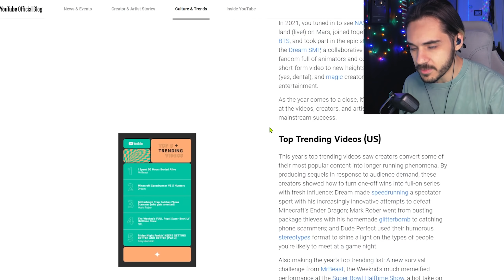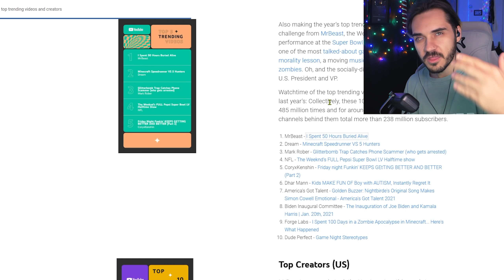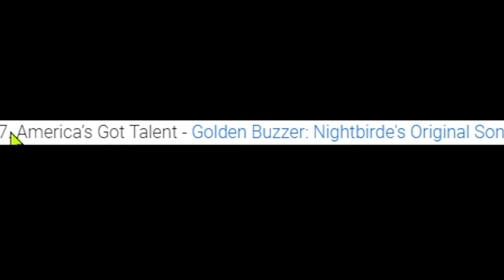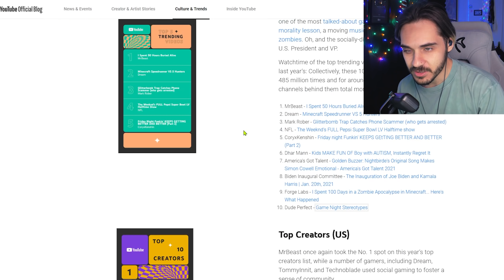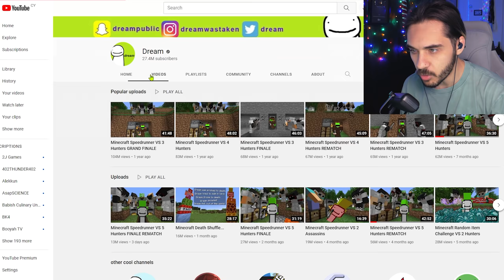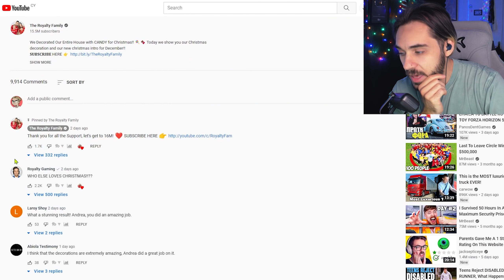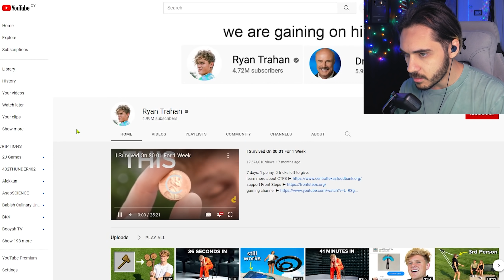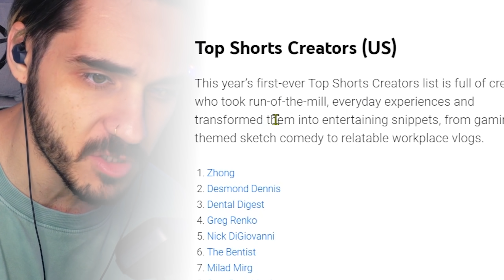ΤΟΠ 10 YOUTUBERS ΤΟΥ 2021 (us)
Θες καρέκλα? Με code AXEL 10% έκπτωση!

Tα φθηνότερα games!! AXEL = 3% έκπτωση!!